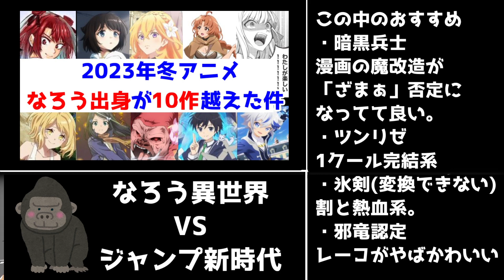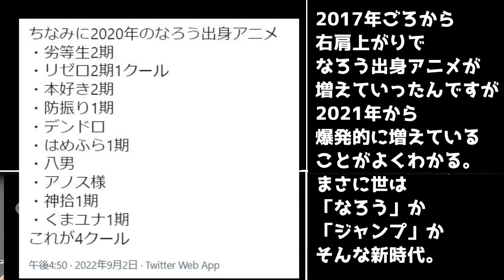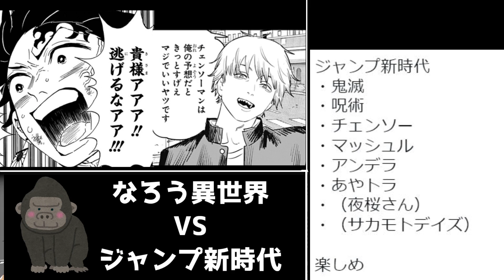【なろうVS新時代】2023年1月放送予定アニメ、「小説家になろう」掲載作のアニメが10本越える【邪竜認定・ツンリゼ・英雄王・暗黒兵士・氷剣・進化の実・金貨・のんびり農家・陰陽師・神々の使徒】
2023年はジャンプ新時代か、なろう異世界か。
新しいものを楽しむ時代になってきてると思います。

立ち絵
星野ニア(目浮津ママさん)

BGM
星野ニア(セミニア)さん

2022年夏アニメ視聴
Engage Kiss(エンゲージキス)
黒の召喚士
5億年ボタン【公式】～菅原そうたのショートショート～
ダンジョンに出会いを求めるのは間違っているだろうかⅣ 新章 迷宮篇
うたわれるもの　二人の白皇（ハクオロ）
エクストリームハーツ（エクハ）